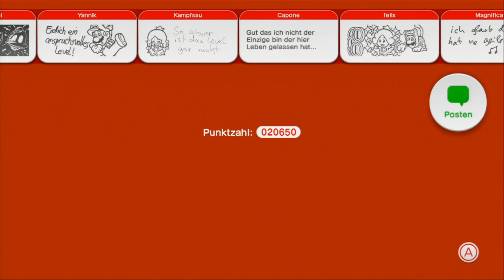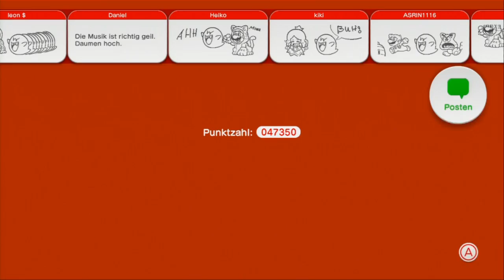Let´s Play Super Mario 3D World German (Blind/100%) Part 6 Luigis Mansion für Wii U?!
Part 6: Luigis Mansion für Wii U?!

Mit Luigi geht es weiter mit einer weiteren Failparade in Akrobatik am Gitterzaun, während wir in Auf und Ab im Gruselhaus den ersten Geisterhaus-Level betreten werden!
Außerdem da wir uns ja mit Luigi in einem Geisterhaus befinden sprechen wir auch in diesem Level auch über mögliches Luigis Mansion 3 und ob es auch für die Wii U erscheinen könnte!
Zum Abschluss starten wir einen weiteren Captain Toad Level in Captain Toad und der geheimnisvolle See!